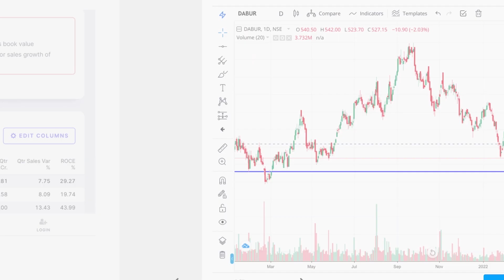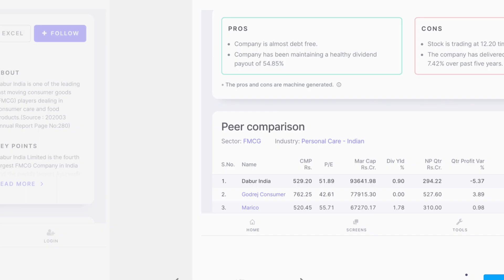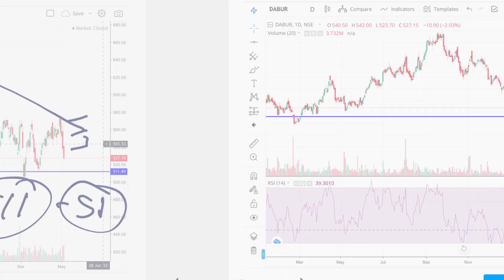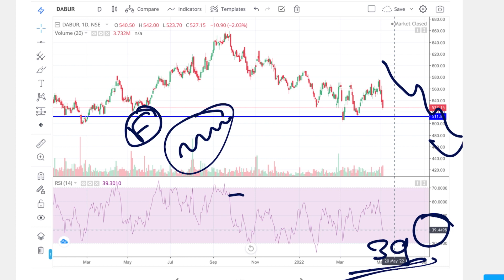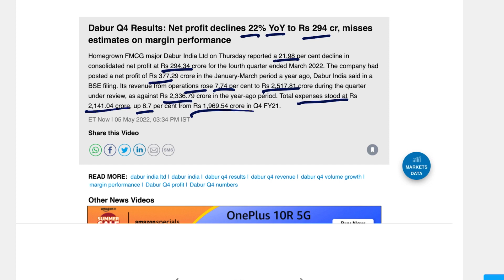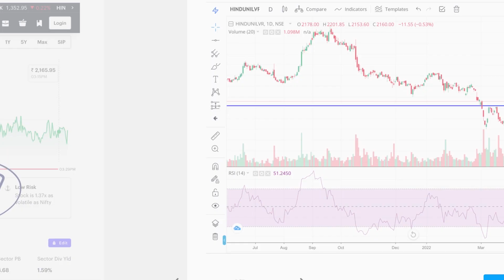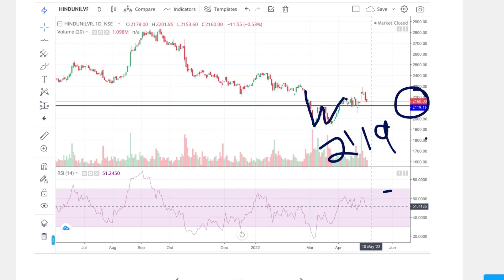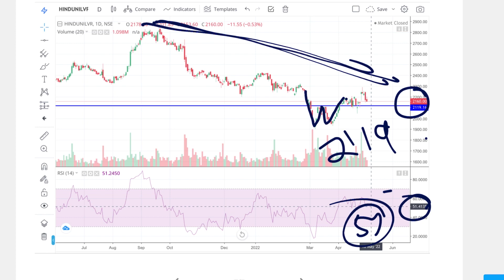এই 02 শেয়ার যাবে আরো নিচে এখন কি করবো Exit করে যাবো | Fundamental Strong Stock Buy On Every Dips